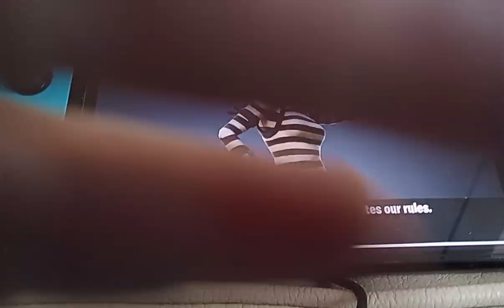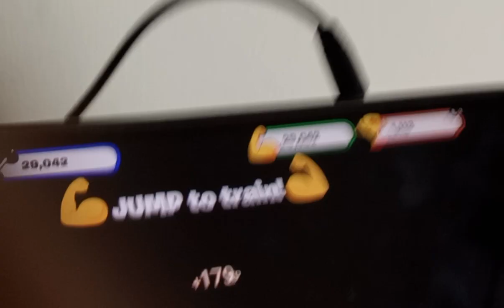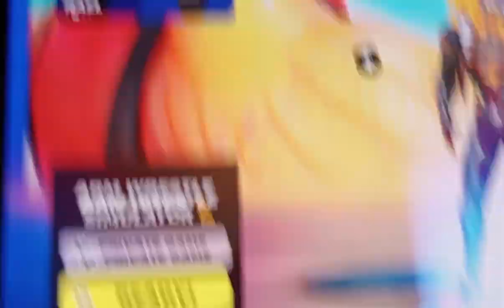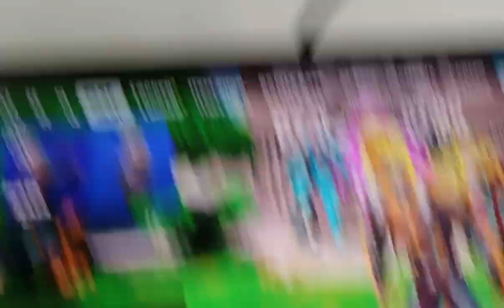fortnite game 1 first one